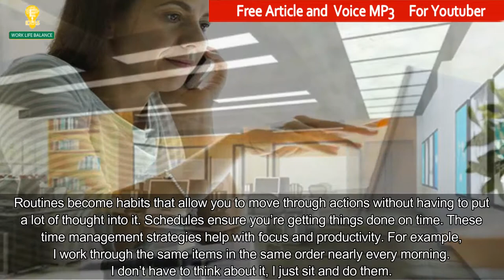Organize Your Office for Maximum Productivity